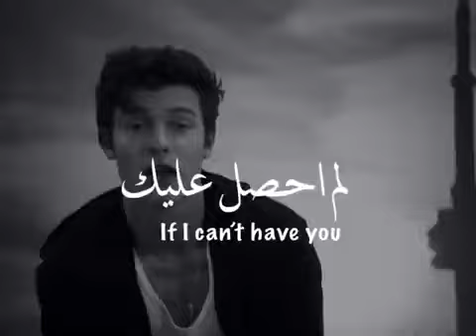اجمل اغنية اجنبية If I can't have you مترجمة روووعة لاتفوتكم